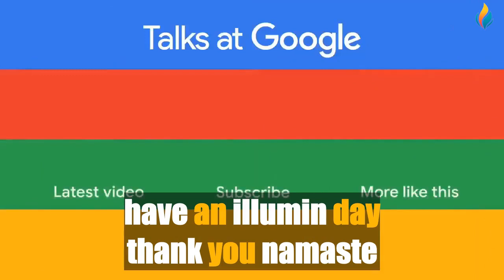Improve Your English with Google Talks | Swami Sarvapriyananda | Big Subtitles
Our great new video for learning or improving English 🔴 Improve Your English with Google Talks | Swami Sarvapriyananda | Big Subtitles